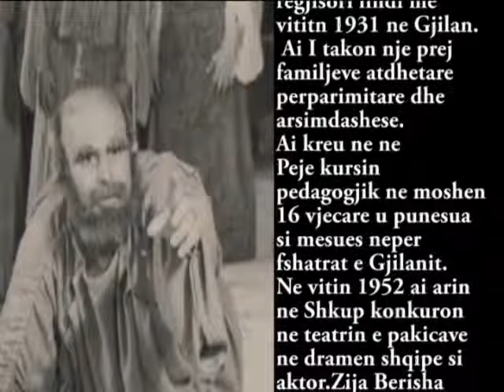Documentary Zija Berisha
Kushtuar 100 vjet shteti Shqiptar - Artistet e Shkupit nen moton ,, Ne nuk ju Harrojme" - Dokumentaret e pergaditura - Teatri Shqiptar - Shkup  2012 - Organizatore -ideatore - Ismet Shaini (Muzicient) Diellza Miftari(regjisore)Adem Karaga (Aktor-drejtor ne Teatrin Shqiptar (Blerim Grubi (muzicient-profesor -muzike klasike) Ajrulla Emini (pedagog-profesor-njohes i folklorit) Senka Nuhiu (tekstshkruese)